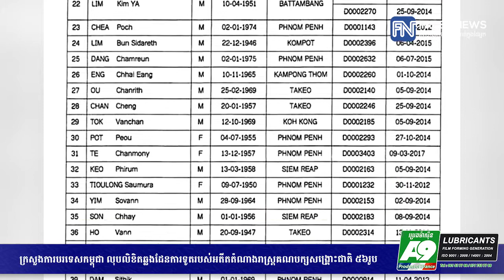ក្រសួងការបរទេសកម្ពុជា លុបលិខិតឆ្លងដែនការទូតរបស់អតីតតំណាងរាស្រ្តគណបក្ស...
ក្រសួងការបរទេសកម្ពុជា លុបលិខិតឆ្លងដែនការទូតរបស់អតីតតំណាងរាស្រ្តគណបក្សសង្គ្រោះជាតិ ៥៦រូប (រាយការណ៍ព័ត៌មានដោយកញ្ញា សំ ស្រីនីត​ និងកញ្ញា​ យ៉ង់ សក្គុណា​, Fresh News TV)